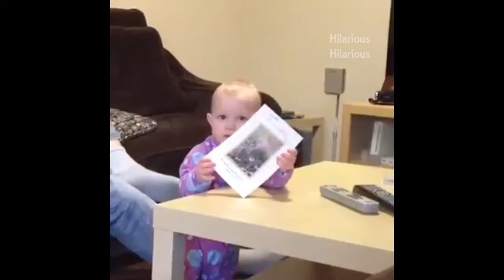Try Not To Laugh Watching - Funny Kids Fails 2019 - Best Funny Vines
I guarantee you will laugh while watching this funniest babies and toddlers compilation. There are funniest baby vines.